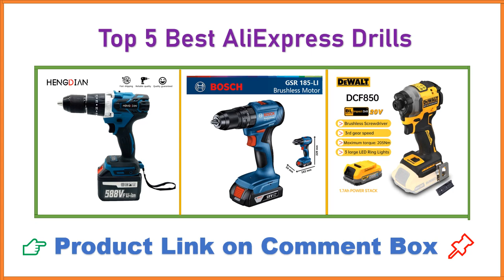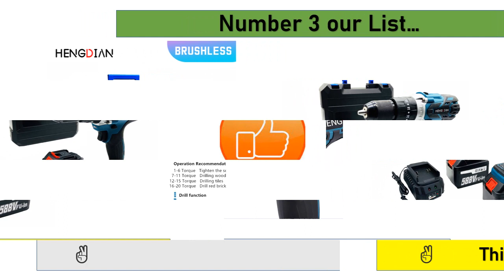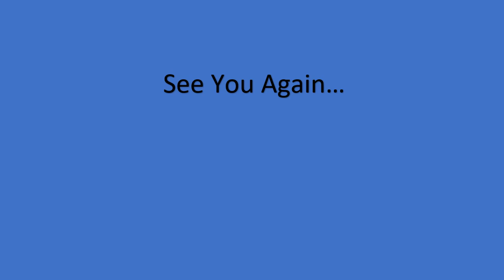Top 5 Best AliExpress Drills | Electric Cordless Drill Machine on AliExpress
1. Dewalt 20V Cordless Impact Dirll DCF850 Brushless Motor 1/4-Inch Electric Screwdriver 205NM Wirless Rechargeable Power Tool.

2. Bosch Gsr 185-Li Brushless Cordless Drill 50 Nm Electric Screwdriver for Metal Wood Wall 18V Professional Power Tools.

3. MAKITA Mode Lithium Electric Brushless Screwdriver Impact Drill Ice Drill with High Torque.